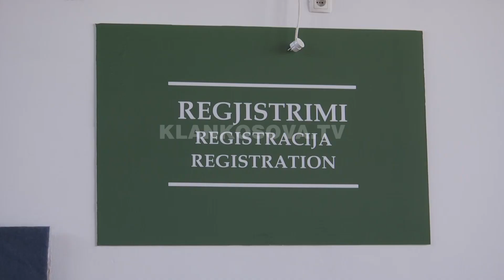Vitiasit turren për Pfizer, jepen nga 500 vaksina në ditë - 13.08.2021 - Klan Kosova